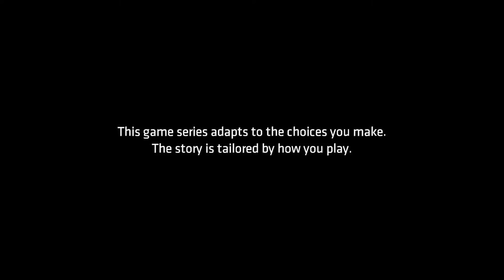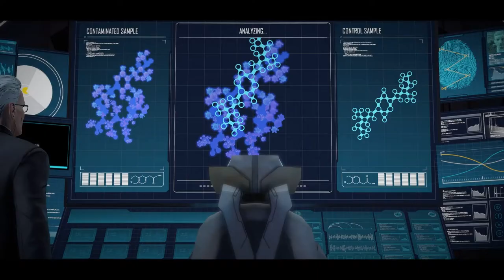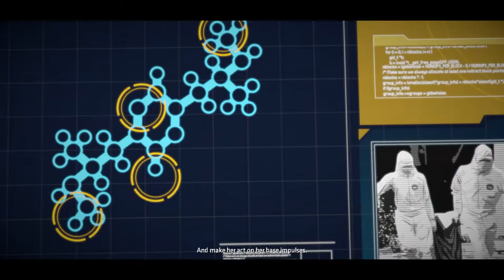THEY MURDERED FALCONE! | Batman: The Telltale Series Season 1 Lets Play (Part 3)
In this video, we will be trying to figure out if our parents were really criminals just to witness Falcone murdered.